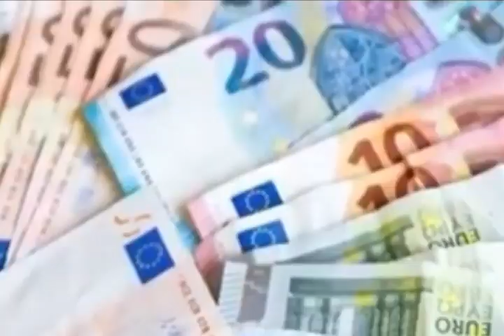USD $ American Dollar Rate |27-1-2023|US dollar Exchange Rate Today VS All Countries | CURRENCY NEWS